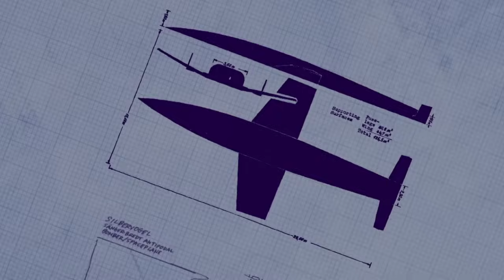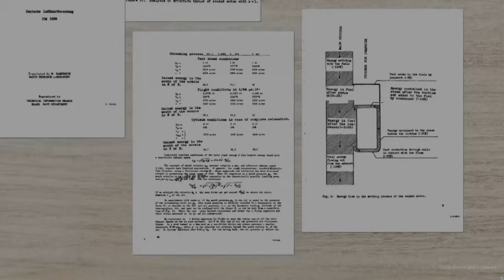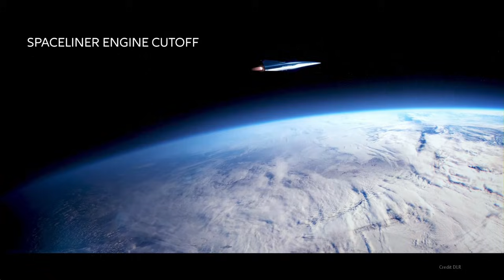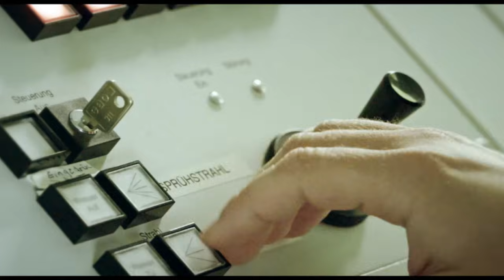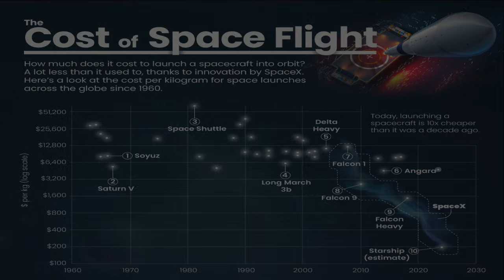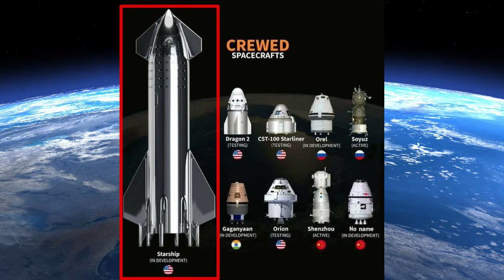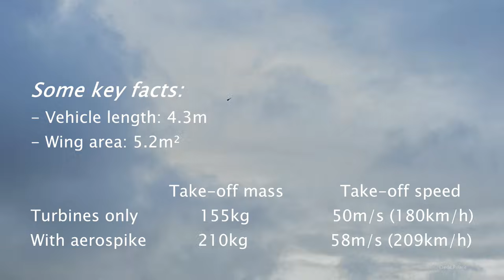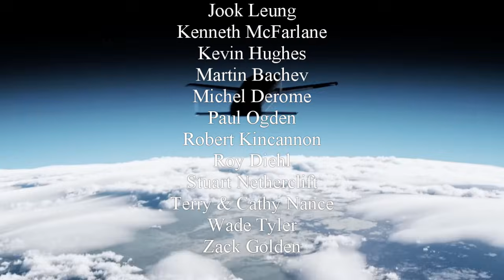Polaris Spaceplane Europe's Hope for Hypersonic and Space Transportation!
Horizontal take off and landing space planes are inherently safer than vertical launch and landing. Polaris Raumflugzeuge has been flying under the radar so to speak, building test articles and demonstrators, and moving Germany's dream of realizing Sanger's design closer to reality.